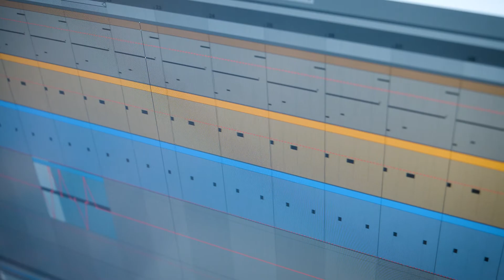Un AVC à l’école de recrues: Lucien Müller (23 ans) raconte son histoire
Il n’est pas près d’oublier cette journée à l’école de recrues de Payerne, il y a trois ans. Alors âgé de 20 ans, Lucien Müller, originaire de Schaffhouse, se préparait à un exercice pour lequel il fallait se maquiller le visage avec des sticks de camouflage. Mais le stick vert foncé lui glissa de la main. Un collègue lui en fit la remarque et il bafouilla une réponse. Au début, tous crurent à une plaisanterie, seule une collègue pensa au pire et appela immédiatement les secours. «Je suis drôlement content qu’elle ait tout de suite fait le lien entre mon trouble de la parole et l’attaque cérébrale», dit Lucien Müller. L’ambulance le transporta à la Stroke Unit de l’Hôpital cantonal de Fribourg.

Sauver plus de vies humaines
Des médicaments fortement anticoagulants furent administrés au jeune homme pour dissoudre le caillot de sang qui bloquait une artère de son cerveau. Il n’a plus de séquelles de l’attaque cérébrale. «Ces dernières années, le traitement de l’attaque cérébrale aiguë a fait de grands progrès», dit le professeur Marcel Arnold, médecin-chef au Stroke Center de l’Hôpital de l’Île à Berne et membre du Conseil de fondation de la Fondation Suisse de Cardiologie. Les succès des traitements sont impressionnants, souligne-t-il. Mais nombre de victimes arrivent encore trop tard à l’hôpital, le plus souvent parce que les témoins ne connaissent pas les signaux d’alarme et commencent par attendre de voir comment la situation évolue. Le spécialiste est catégorique: si la population était mieux informée, on pourrait sauver beaucoup plus de vies humaines et éviter beaucoup plus de handicaps.

En cas d’attaque cérébrale, chaque minute compte
Une paralysie subite, le plus souvent d’un seul côté, des troubles de l’élocution et de la vue sont des signes d’attaque cérébrale. «Dans ce cas, il faut alerter immédiatement le numéro d’appel d’urgence 144 sans hésiter», recommande le professeur Arnold. Lors d’une attaque cérébrale, les zones du cerveau mal irriguées en sang cessent rapidement de fonctionner et meurent. Il est capital de rétablir rapidement l’approvisionnement en sang et donc en oxygène. Plus le traitement est mis en route rapidement dans un hôpital équipé d’un Stroke Center ou d’une Stroke Unit, plus les chances sont grandes que la victime survive et n’ait que peu de séquelles.